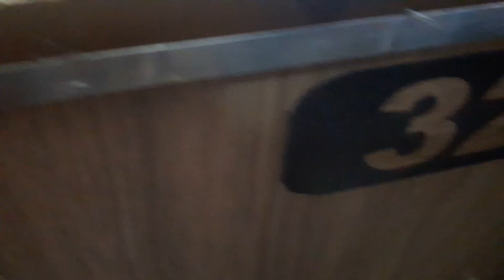BLUSINHAS COM PÉROLAS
BANCAS VAUTIER das 2 da manhã ás 10 da manhã